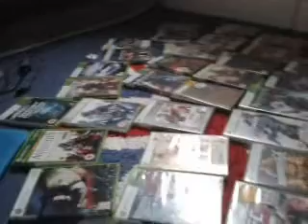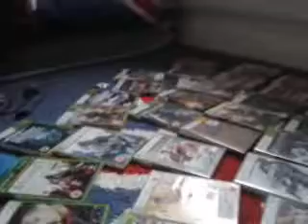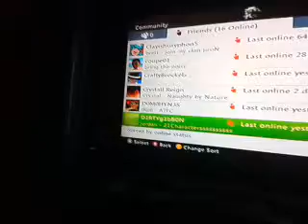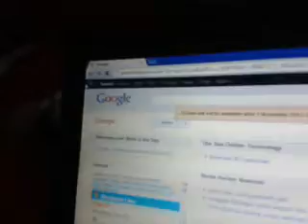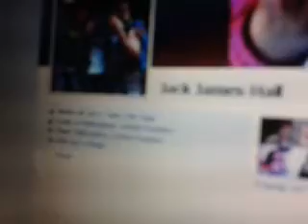let us know what you guys want to see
we will do another vid to tell games